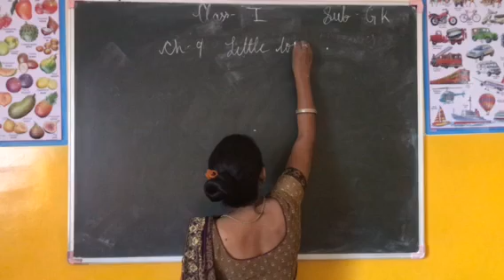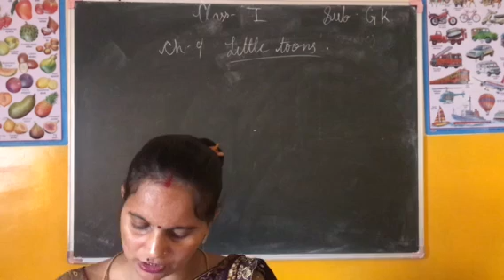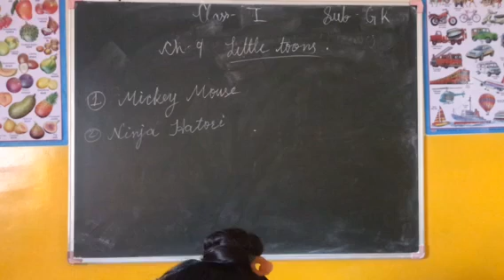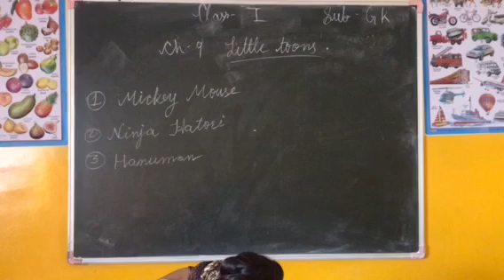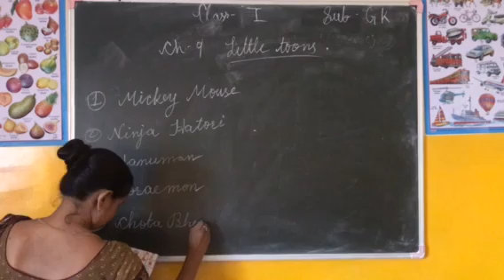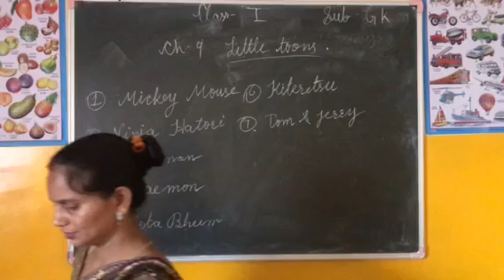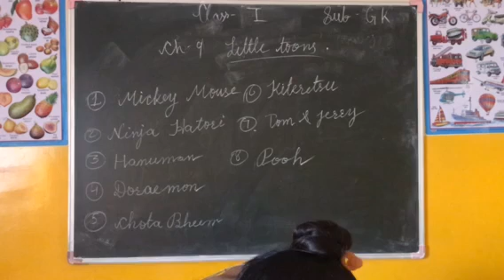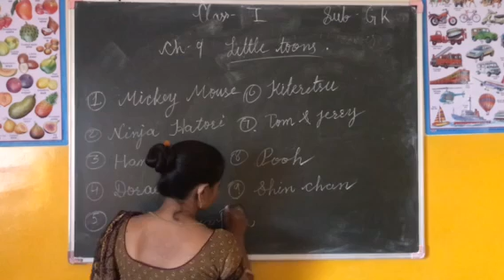Class 1st GK ch-9 little toons